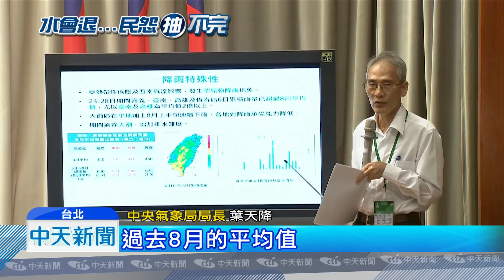20180830中天新聞 行政院災後檢討 怪天氣罕見、治水經費不足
823暴雨過後，行政院提出檢討報告，但聽到的答案，卻是官員們說天氣太難掌握，還有南部治水經費仍不夠多，經濟部還拿出台北市，從民國71年開始的治水經費做比較，說應該要再投入更多錢在南部地區，而這波豪雨，已經造成7.4億元的農業損失，內政部長徐國勇卻說，不少瓜果已經提前採收，農損沒有想像中龐大。